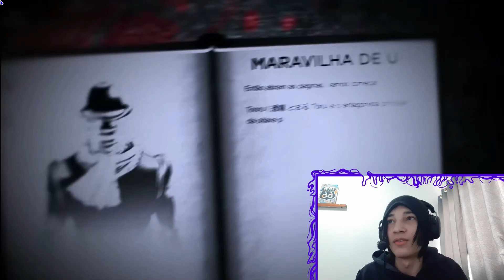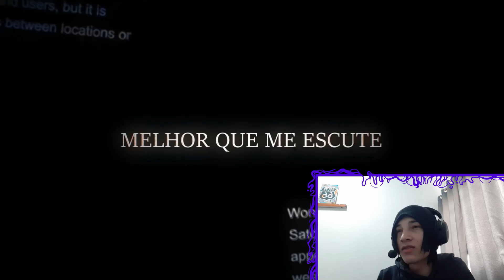(3em1) REACT Raps do Tooru/Valentine (Jojo's Bizarre Adventure) M4rkim l Okabe l DYA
🟣Aopa Bueno ?
Tamo junto!

🟣00:00 - Se Inscreve aew
🟣00:30 - Vídeos novos todos os dias!!!